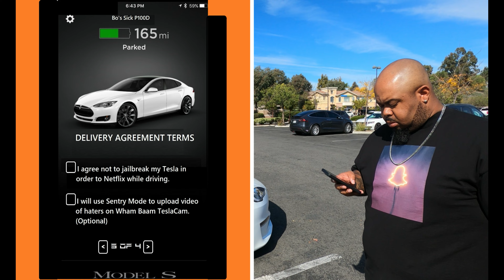Tech Staff Gets ANOTHER TESLA, Unlocks Ownership Via Tesla Phone App - Santa Clarita Supercharger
TSD Editing Bay Roll Out Order:
Valley Socialite @ San Fernando, CA Supercharger 4K
@TravelTeslaDad Gives Travel, Tesla & Dad Advice - Interview @ Santa Clarita Supercharger
Animator & Finest 1st Freeway, South Pasadena Supercharger Review 4K
Westminster, CA Supercharger with @EV_Cruisin496
Culver City Supercharger Live Art Show With Tony Kaye

Thanks to "Bo"!! . . . For the actual Santa Clarita Supercharger review, watch John help us along here (watch out for Bo's small cameo):
This Is The Waypoint, Santa Clarita Supercharger Review

Let's pick Bo's brain on HOW he got his [guess the number] Tesla delivered for pickup at the Santa Clarita Supercharger.